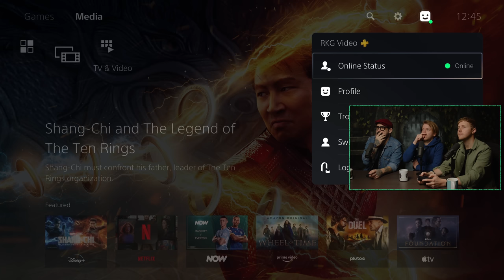Retry: Demon's Souls | Ep.4: Prison of Hope & Fool's Idol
We head to the terrifying world of Latria for the first time – a hopeless place full of screaming, mindflayers, and death. Wonderful.

The art for Retry: Demon's Souls was created by BLOC Illustration.